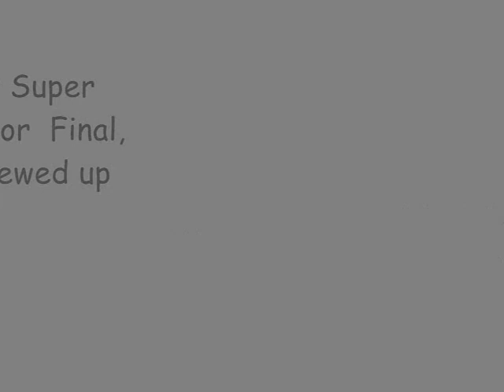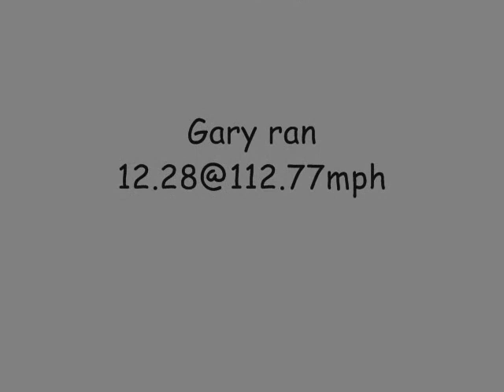18 May 2009 Gunpowder in the Super Street All-Motor Final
This was suppose to be a heads up finals, but the tower at Napierville thought that we were running the bracket class, we used the run for testing!